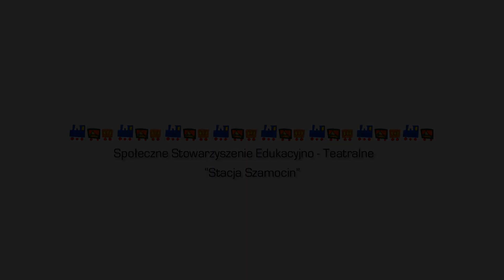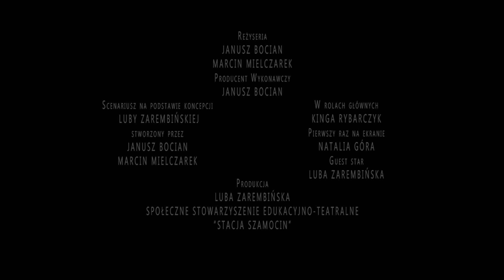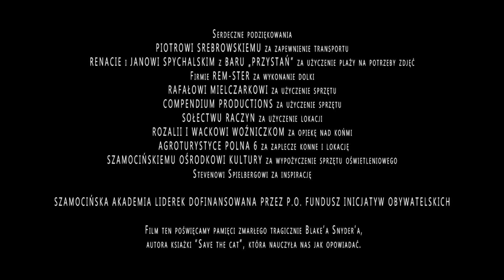Szal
Spot promujący projekt Szamocińska Akademia Liderek. Wykonany dla Społecznego Stowarzyszenia Edukacyjno-Teatralnego "Stacja Szamocin". Zrealizowany przez BlackStork Studio, w reżyserii Janusza Bociana i Marcina Mielczarka.